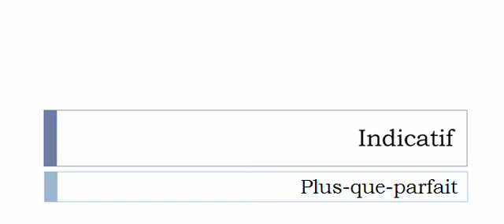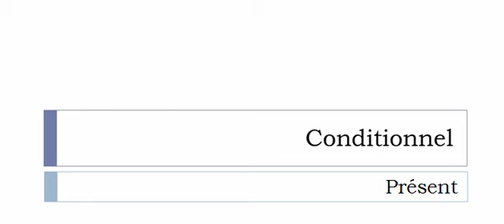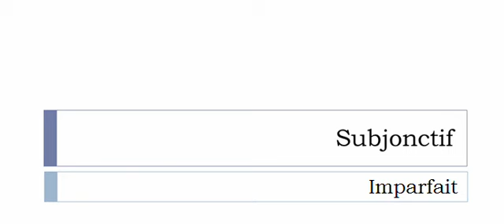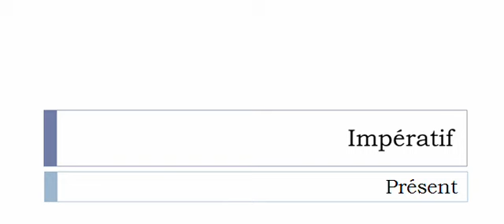French conjugation Verb = Clamer